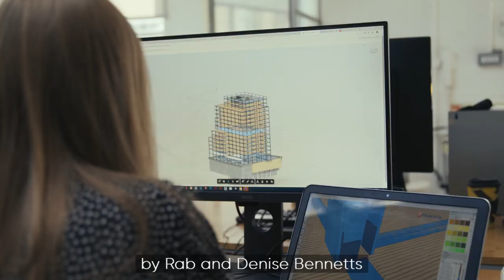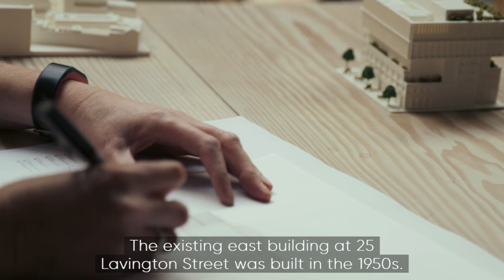Constructing one of UK's first net zero commercial buildings — Building A Better Future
Timber Square is one of the UK’s first net zero carbon commercial buildings.

Commissioned by Landsec and designed by architects Bennetts Associates, this highly energy-efficient property is setting the standard for new developments in London via science-based targets.

This film is part of the 'Building A Better Future' series, produced by BBC StoryWorks Commercial Productions.

You can view more of the films from this series

WorldGBC does not take any responsibility for the views expressed in this film. These views are the sole responsibility of the individuals and organisations featured in the film.